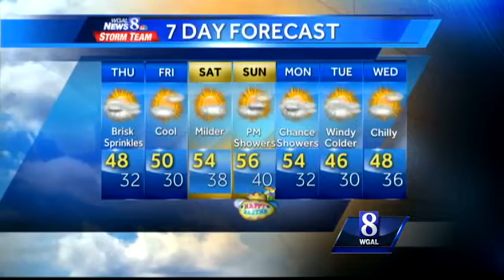Expect brisk, cool conditions today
Brisk and cold conditions are expected tonight.